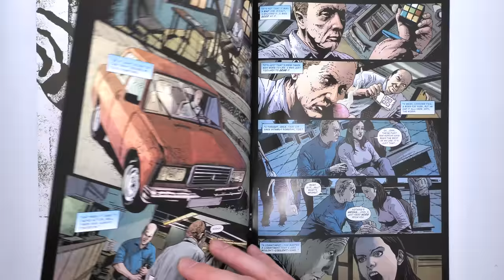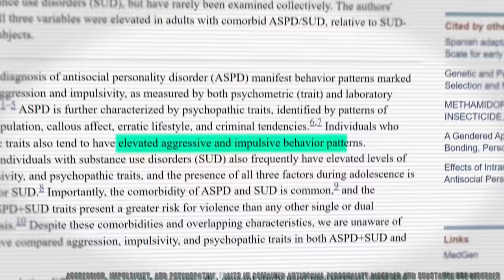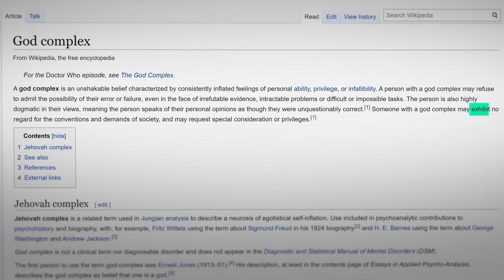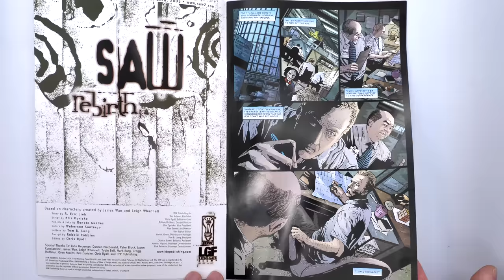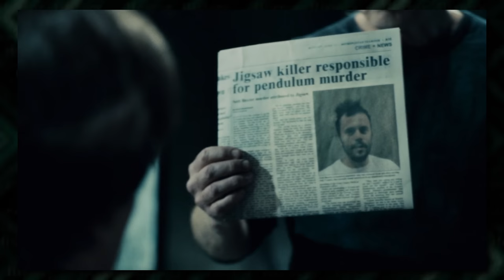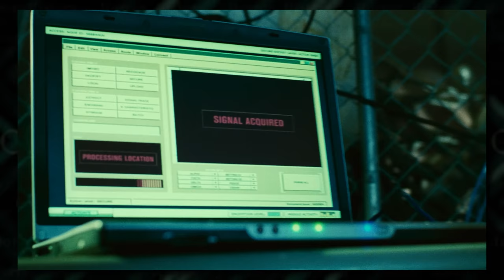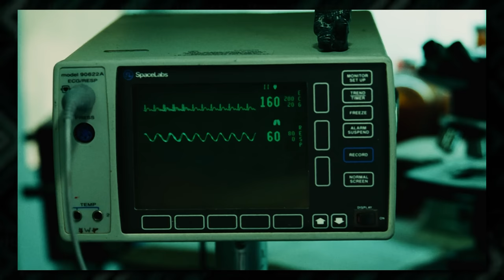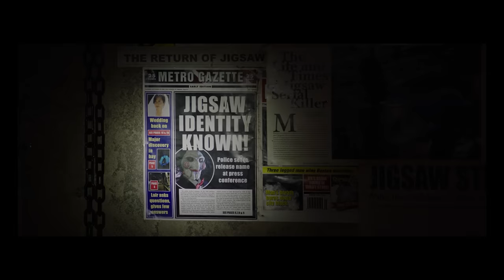Saw: The Complete History of Jigsaw | Horror History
John Kramer is the engineering mastermind known as Jigsaw, who was responsible for the loss of at least 57 victims. How did Kramer's past turn him into one of the most feared horror villains?

Born in 1954, John Kramer would eventually become the most iconic serial criminal that the Metropolitan Police Department would ever come up against. Although he is rarely the one to physically harm his victims, Kramer exhibits the behavior of a psychopath. The name Jigsaw derives from cutting Jigsaw pieces from the flesh of his failed victims as a symbol for the missing piece of their survival instinct.

Looking through his entire 52 year history, we can start to put together some of the puzzle that makes up the life of Jigsaw. The obscure details of his early life and his fascination with developing a religion or cult are just a few of the many pieces necessary to understand how the main antagonist of the Saw franchise came to be.

In this video, I'll be analyzing the entire life of John Kramer, including his marriage to Jill Tuck, the creation of his games, the disciples he raised to carry on his legacy, and his ultimate downfall. We'll also be looking at the traps, from the iconic reverse bear trap, to John's personal favorite: the rack and more!

For my analysis, I'll only using the canon material (the Saw films and short films: Full Disclosure Report and The Scott Tibbs Documentary). The other material, like the comic, Saw: Rebirth, and the video games, Saw and Saw II: Flesh and Blood, aren't considered canon, but there are certain non-contradictory clues we can use from them to make inferences about John's story. I'll even use the Saw soundtracks for part of my analysis.

I believe this may be the most accurate timeline of the Saw universe on the internet!

Chapters
0:00:00 Intro
0:01:37 John Kramer's Past
0:05:04 The Origin of Jigsaw
0:09:41 Rebirth
0:15:37 Cult of Jigsaw
0:21:31 The Next Disciples
0:33:36 The Bathroom Game
0:39:13 The Nerve Gas House
0:49:14 Mastering His Craft
0:54:55 The Trial of Jeff Denlon Or: Amanda's Final Test
1:06:42 The Death of John Kramer

--About Spiral--
A sadistic mastermind unleashes a twisted form of justice in SPIRAL, the terrifying new chapter from the book of SAW. Working in the shadow of an esteemed police veteran (Samuel L. Jackson), brash Detective Ezekiel Banks (Chris Rock) and his rookie partner take charge of a grisly investigation into murders that are eerily reminiscent of the city’s gruesome past.  Unwittingly entrapped in a deepening mystery, Zeke finds himself at the center of the killer’s morbid game.